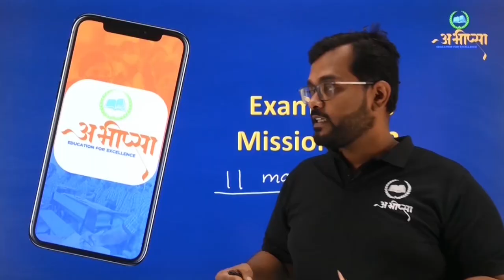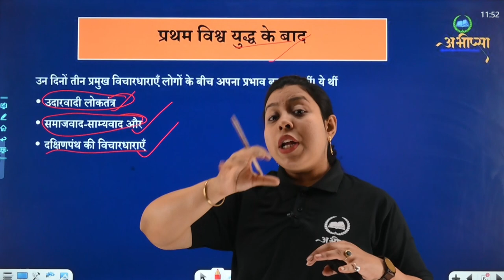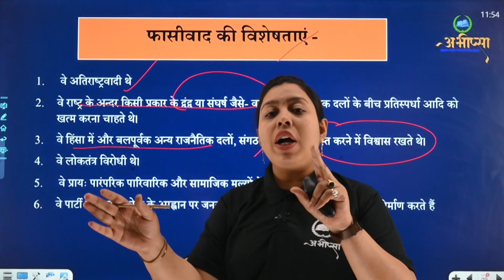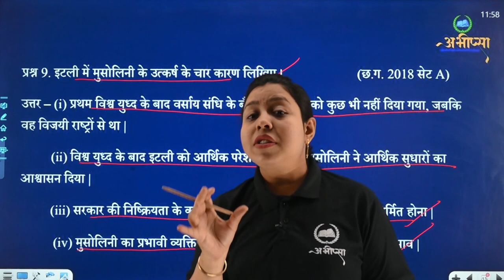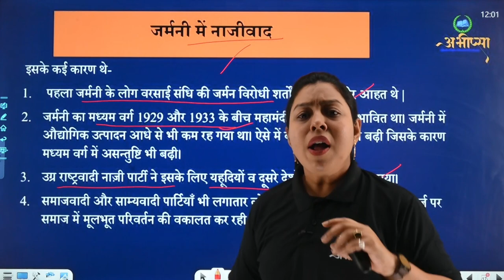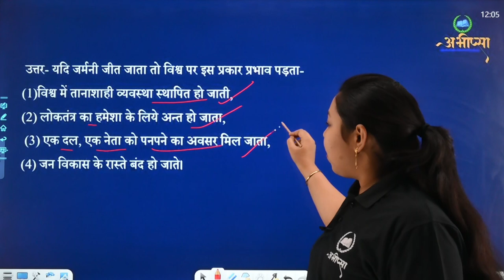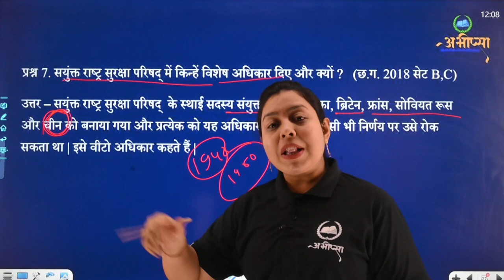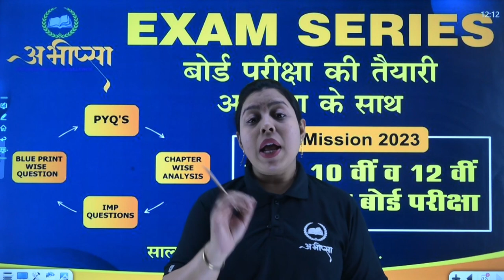दो विश्व युद्ध के बीच- जर्मनी में नाजीवाद और दूसरा विश्व युद्ध |अध्याय 9 |Part -1|Class10 th|CGBoard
प्रथम विश्व युद्ध के बाद
दक्षिणपंथी आन्दोलन और फासीवाद
जर्मनी में नाज़ीवाद
नाज़ी शासन के अधीन समाज एवं राज्य
विश्व युद्ध के बाद
भारत और द्वितीय विश्वयुद्ध
विदेश निति और द्वितीय विश्वयुद्ध
यहूदियों व अन्य का नरसंहार
संयुक्त राष्ट्रसंघ